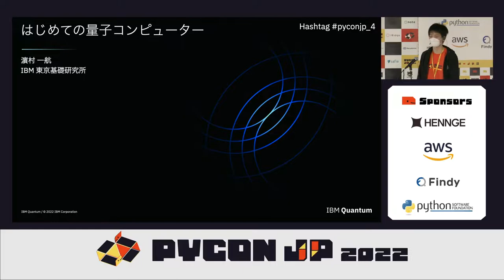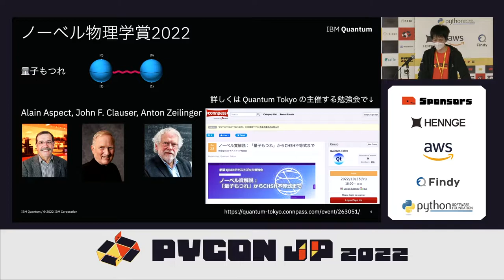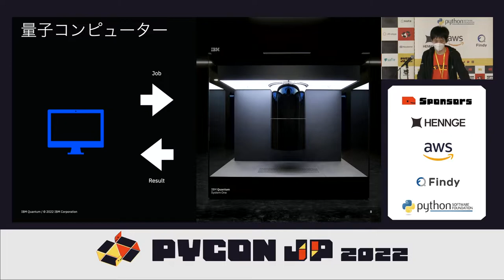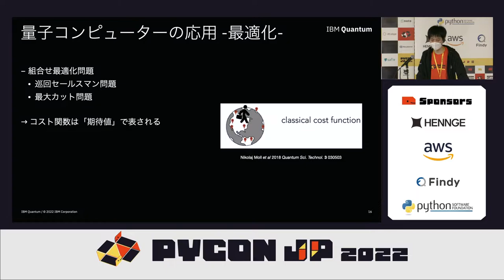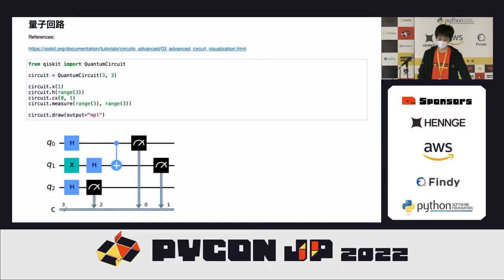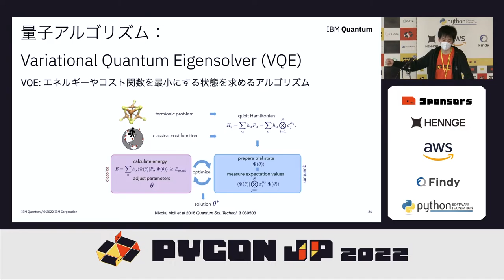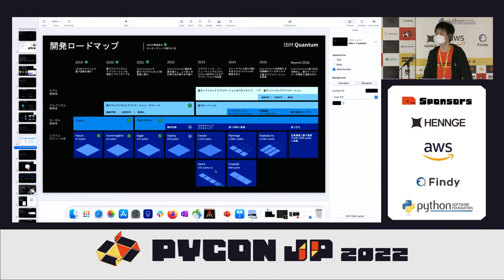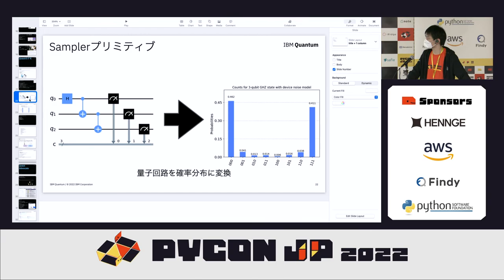[PyCon JP 2022] はじめての量子コンピューター はじめての量子コンピューター (濵村 一航)